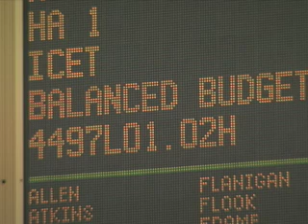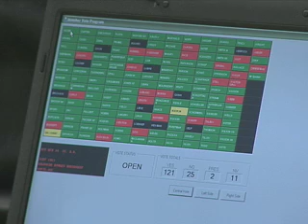MO House Approves Balanced Budget Resolution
Missouri House of Representatives- Lawmakers approved a resolution calling for an amendment to the U.S. Constitution requiring Congress to balance the federal budget every year.